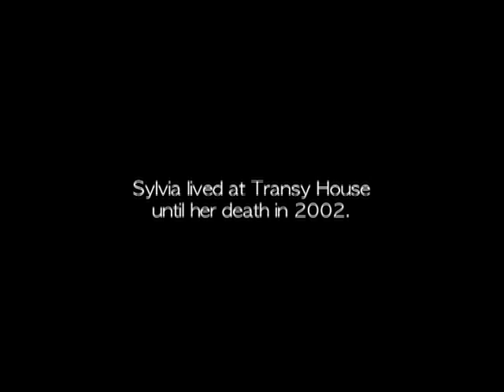Changing House clip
Rusty and Chelsea are a transgender lesbian couple who devoted fifteen years to making their Brooklyn home a communal living space for transgender women in need.  Their house served a vital and unique community role with its doors always open to newcomers.  A crossroads for transgender civil rights organizers, it became home to Stonewall legend Sylvia Rivera in the last years of her life.  The couple's dream of a commune quickly met a complicated reality as it became unmanageable.  Social workers referred more young transgender women to Rusty and Chelsea than they could accomodate and eventually, the self-made family lost their "Ma" Sylvia.  In this intimate film, Rusty, Chelsea and long-time resident Cellia commemorate the house's rich activist history, reflect on the joys and challenges of communal living and discuss the continuing struggle of the transgender community with discrimination and homelessness.

dir. Z.A. Martohardjono
2009 18 min. USA